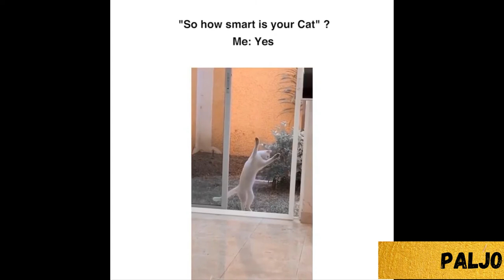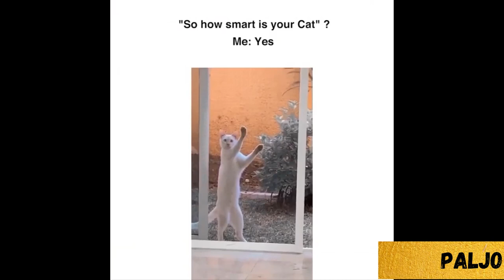Most funny and cute animals 😹 - best moments of animals caught on camera- make your day!!